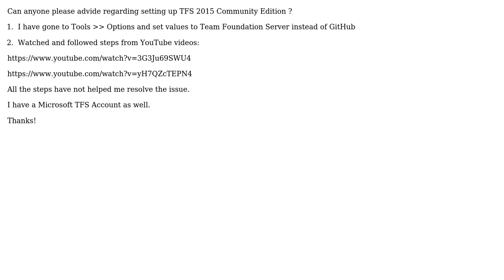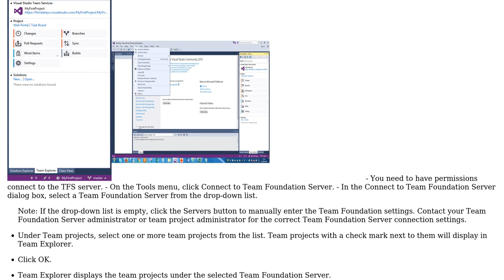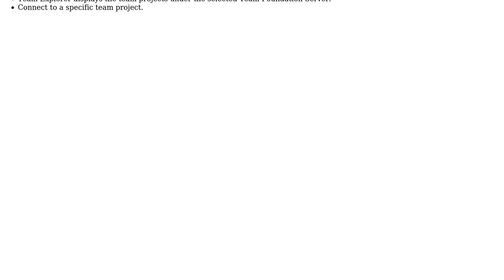Setting Up TFS In Visual Studio 2015 Community Edition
With thanks & praise to God, and with thanks to the many people who have made this project possible! | Content (except music & images) licensed under CC BY-SA | Music | Images & others | With thanks to user Shayki Abramczyk user OA345 and the Stack Exchange Network Trademarks are property of their respective owners. You are responsible for your own actions.